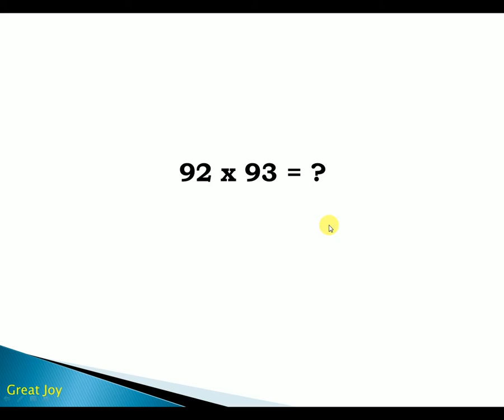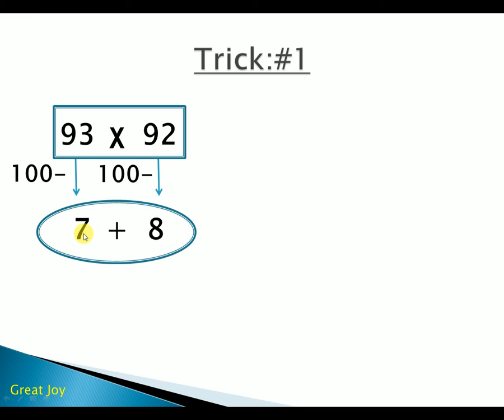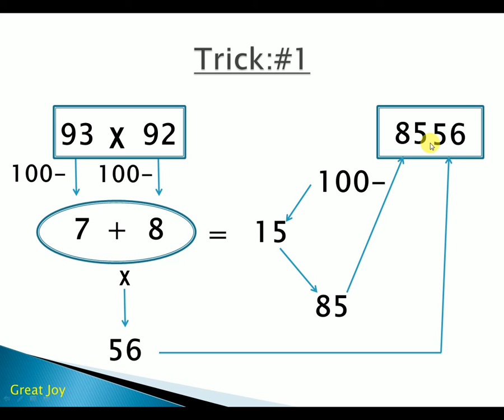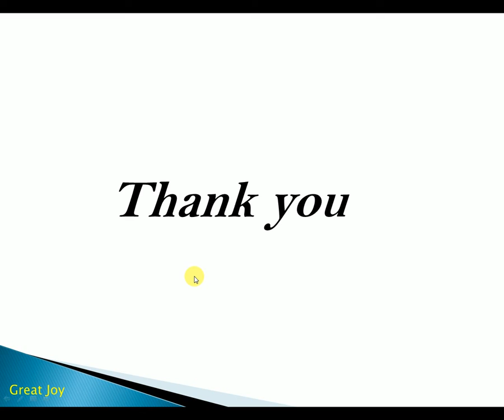Multiplication Trick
2 digit multiplication trick.